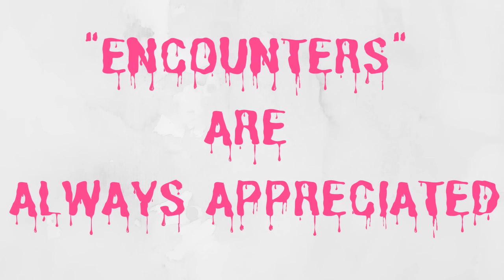EPISODE 595 "SOMETHING" SAVED US FROM A GROUP OF BIGFOOT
CRYPTIDS CANADA WELCOMES YOU TO THE VIDEO.

PLEASE SEND CRYPTID ENCOUNTERS TO:.